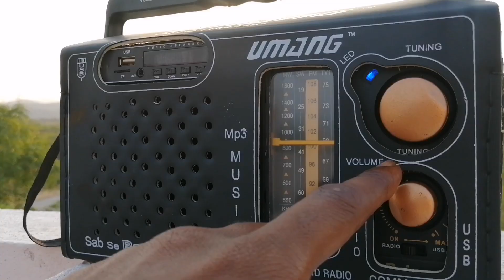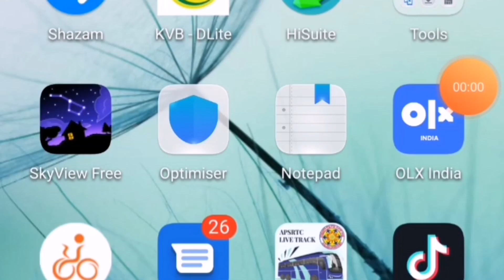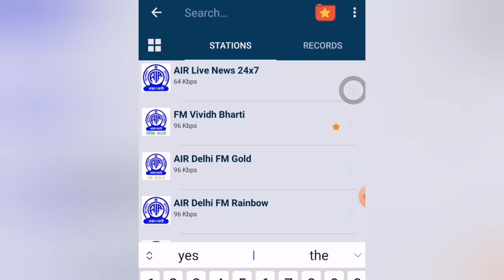Radio Listening by Recycle Sadhu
Video explains Why and How to listen to Radio especially using App.
With example of short Story Reading.

Videography by Dinesh